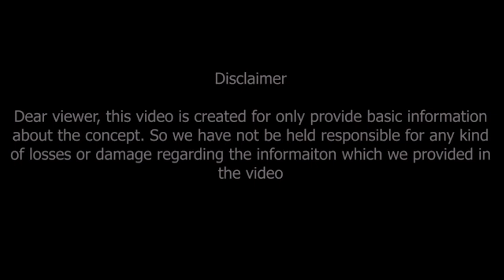వృషభరాశి డిసెంబర్2022 రాశి ఫలితాలు Vrushaba Rasi December 2022 Rasi Phalithalu Vrushaba Rashi Taurus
వృషభరాశి డిసెంబర్2022 రాశి ఫలితాలు
వీరితో జాగ్రత్త.. ఇవి కంట్రోల్ చెయ్యండి..

vrushaba rasi december 2022 rasi phalithalu,
vrushaba rasi phalithalu,
vrushaba rasi,
december 2022 rasi phalithalu,
vrushaba rashi,
taurus horoscope,

Dr V.V.MohanKumar
Astro-Numerologist
B.Tech,MBA,MA,PhD (Astrology)
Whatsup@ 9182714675